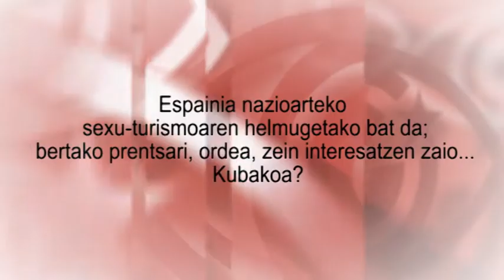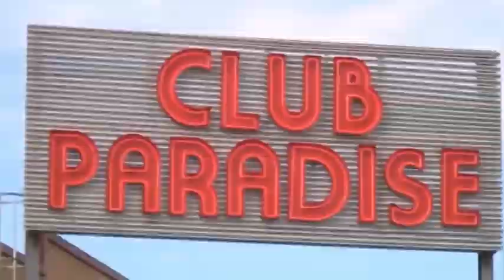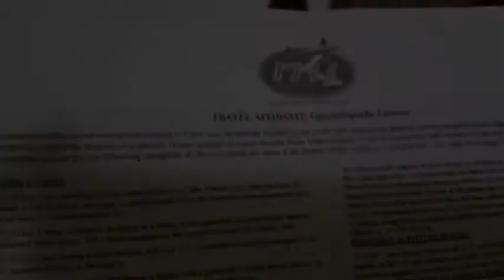Espainia nazioarteko sexu-turismoaren helmugetako bat da; prentsari, zein interesatzen zaio Kubakoa?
2003. urtean, George W. Bush orduko AEBko presidenteak Kubarako turismoaren kontrako kanpaina oldarkorra abiatu zuen, garai hartan herrialderako diru-sarrera likidoen iturri urrietako bat zena itxi nahian. Egun, urtean % 15 hazten delarik, turismoa azkarren hazten ari den sektorea da Irlan, eta inbertsio atzerritarren proiektuetarako eragile nagusiena.